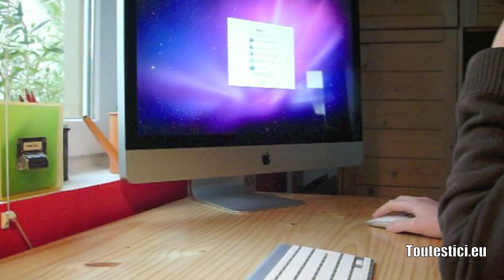Déballage iMac 27" en 1 minute // Unboxing iMac 27 inch in 1 minute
Un déballage de l'iMac 27" accélérer en 1 minute.
An unboxing of the iMac 27 "accelerated in 1 minute.